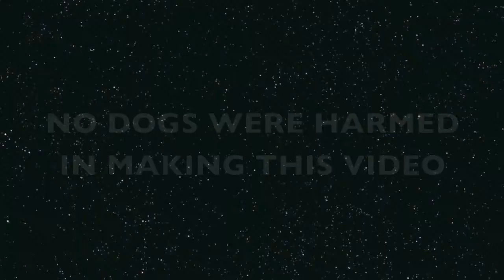Rosy and Rocky At Seal Point On A Cloudy Day By The Bay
Rosy and Rocky Vlog for March 10, 2011. Rocky head butts Rosy's rear end at start of a run.  Out takes show Seal Point Dog Park and the view of the Seal Point Slough next to the dog park.